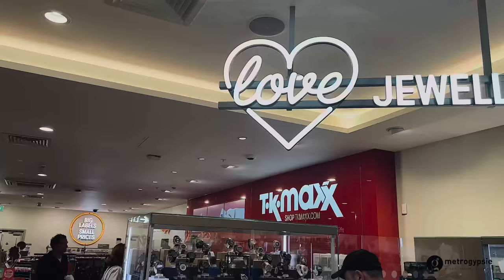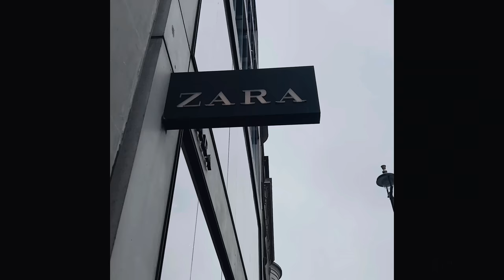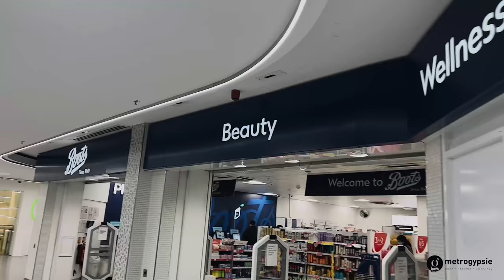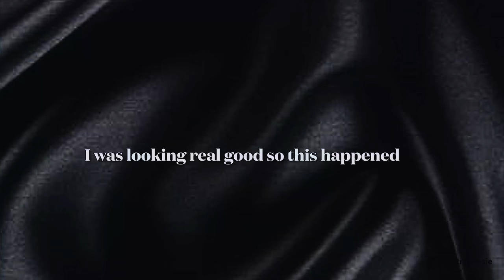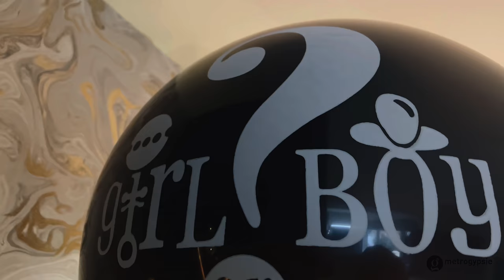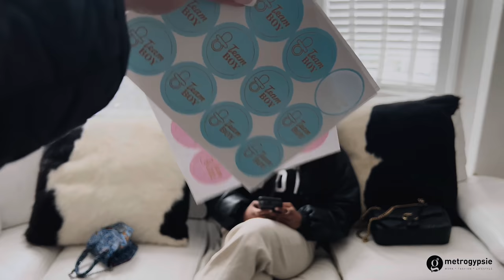A Day In The Life Of A London Housewife - chores, paparazzi, gender reveal | metrogypsie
TIMESTAMP
start - 0:00
intro - 00:27
chores - 00:36
paparazzi - 05:39
gender reveal - 06:09
end - 10:52

better help therapists - metro15